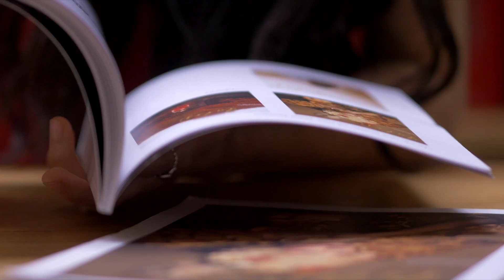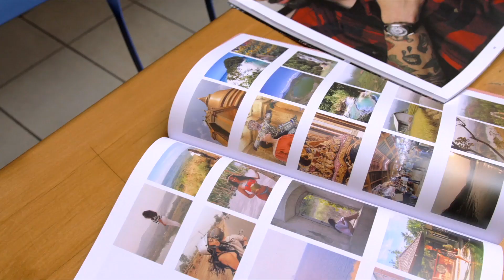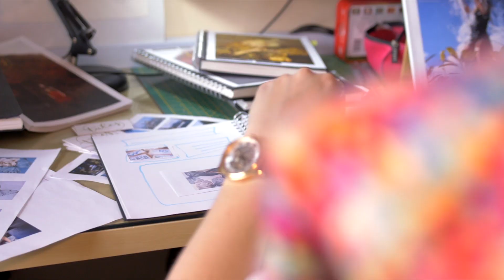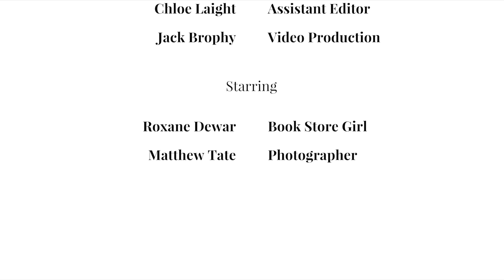Tales magazine Kickstarter campaign crowdfunding video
“After nourishment, shelter and companionship, stories are the thing we need most in the world.”
― Philip Pullman

Tales is a quarterly creative magazine - a story book for adults, if you will - originally founded in 2015. We are all about the joy of narrative, drawing readers who are curious daydreamers with wild imaginations.

Tales brings readers on a magical journey, immersing readers in timeless stories, beautiful imagery, and design-led composition. The pages of our magazine offer moments of nostalgia and escapism from our busy, chaotic world.